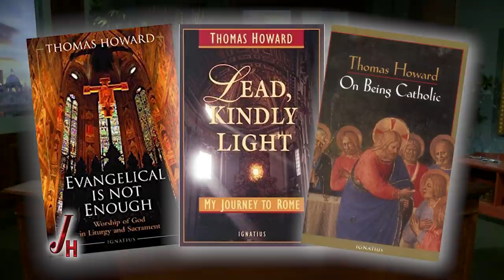JOURNEY HOME - 2021-09-13 - A Tribute to Dr. Thomas Howard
Marcus Grodi and Msgr. Jeffrey Steenson look back at the legacy of the late Dr. Thomas Howard, and feature remembrances and clips from Steve Ray, Fr. Sebastian White, O.P., Ken Craycraft and many others as we recall the great gift of Dr. Howard's faith.